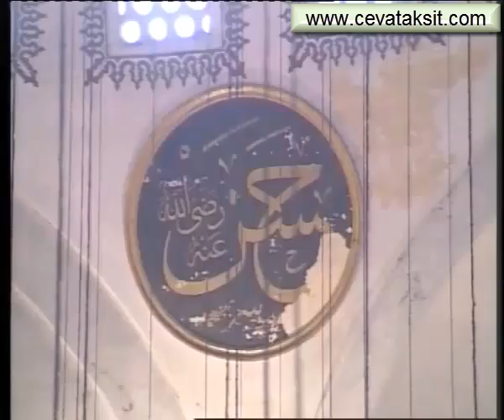SÜLEYMANİYE DERSLERİ 083